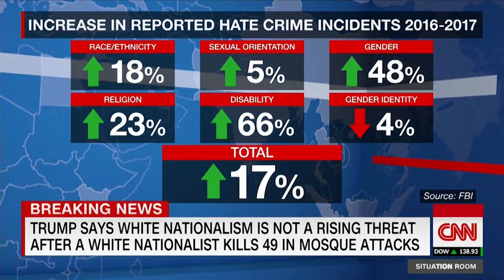Trump on white nationalism: Not a rising threat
News videos major news networks, Breaking News Live Broadcasting We have a Facebook Page- Newslinktv.com    Please visit our Facebook Page Newslinktv.com We Post 34/7 365 days a year,
View News Videos  Worldwide News
News Links Videos
View  All The Important News Videos
Newslinktv.com we post the latest news and videos from credible source only. We post Breaking News we are basically a 24-hour operation. We take great pride in our work so the viewers and readers of Facebook have the most current news from around the world. From credible news sources. We will not post any Fake News from Fake News outlets. Our goal is to continue growing with Facebook. And follow Facebook requirements and Facebook community rules and requirements.